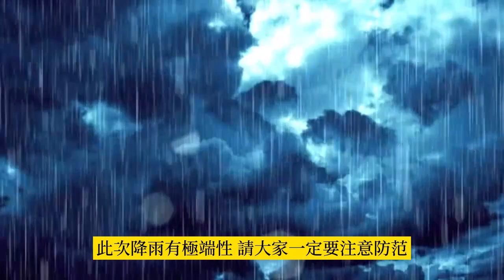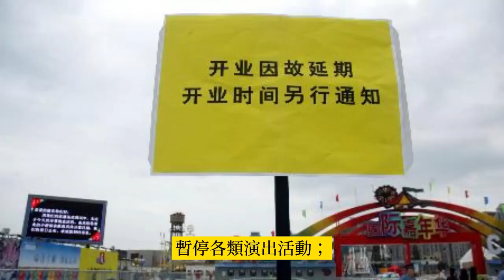🔴颱風“杜蘇芮”持續發威，北京發布暴雨紅色預警， 北京發布洪水橙色預警， 北運河流域可能出現橙色預警級別洪水。 🌍北京市突然就緊張了，持續關注京津冀極端強降雨。 ☔️提醒大家要注意安全哦！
🔴台风“杜苏芮”持续发威，北京发布暴雨红色预警， 北京发布洪水橙色预警， 北运河流域可能出现橙色预警级别洪水。🌍北京市突然就紧张了，持续关注京津冀极端强降雨。☔️
🔴颱風“杜蘇芮”持續發威，北京發布暴雨紅色預警， 北京發布洪水橙色預警， 北運河流域可能出現橙色預警級別洪水。 🌍北京市突然就緊張了，持續關注京津冀極端強降雨。 ☔️
🔴Typhoon "Du Su Rui" continued to develop, Beijing issued a red rainstorm warning, Beijing issued an orange flood warning, and there may be orange warning level floods in the Beiyun River Basin. 🌍Beijing suddenly became tense, and continued to pay attention to the extreme heavy rainfall in Beijing, Tianjin and Hebei. ☔️